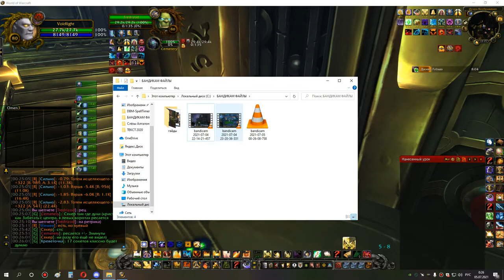3я часть ульда 25 ппал ретрик 04 07 21